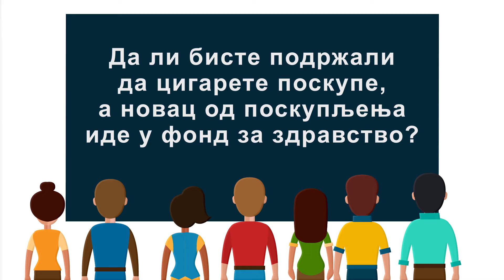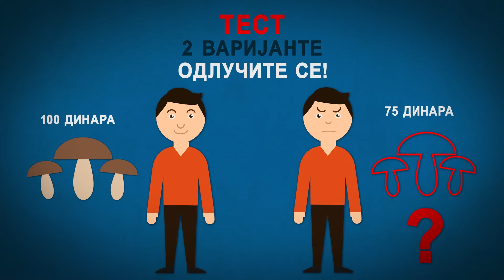"Порез плати да ти се добрим врати" - Акцизни производи - дуван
Пореска управа Републике Србије покренула је, у сарадњи са Немачком организацијом за међународну сарадњу ГИЗ, едукативну кампању под називом „Порез плати да ти се добрим врати“. У оквиру пројекта „Подршка едукацији пореских обвезника на иновативан начин“ урађен је видео серијал едукативног карактера, како би се грађани мотивисали да плаћају порез, као и да би се указало на добробити које носи уређени порески систем.